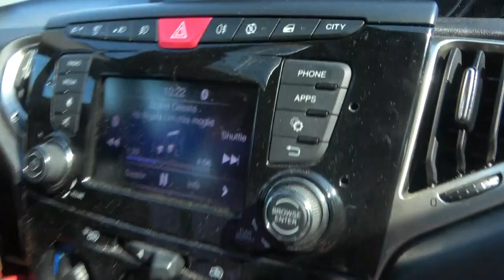VI PORTO CON ME alla PRIMA *FOLLE* PARTITA della YOUTUBER LEAGUE! 🏆 (Milan-Inter)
Tutto quello che non avete visto nel video ufficiale della prima partita del nuovo Campionato di Youtube Italia.

🙋‍♂️ Federico, 22
📍 Roma